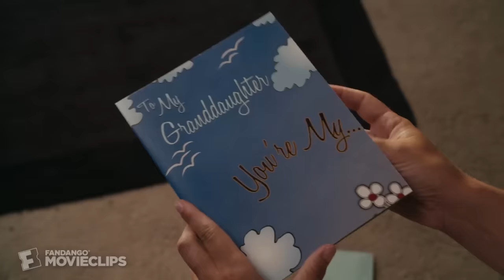Easy A (2010) - A Pocketful of Sunshine Scene (1/10) | Movieclips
CLIP DESCRIPTION:
Instead of admitting to skipping Riannon's (Alyson Michalka) camping trip for no reason, Olive (Emma Stone) lies and says she spent the weekend losing her virginity.

FILM DESCRIPTION:
Nathaniel Hawthorne's The Scarlet Letter is re-imagined as a contemporary high school comedy in this tale of a scheming student who plots to give her popularity a boost by painting herself the easiest lay in school. Like most high school kids, Olive Penderghast (Emma Stone) just wants to be popular. So much so than when her best friend, Rhiannon (Aly Michalka), asks Olive how her weekend went, the bored teen decides to whip up a spicy white lie just to make things interesting. But that minor exaggeration begins to take on a life of its own when it reaches the ears of motor-mouth gossip Jesus freak Marianne (Amanda Bynes), and in no time the entire student body is abuzz over unassuming Olive's unrepentant weekend of debauchery. Of course not a word of it is true, but that doesn't stop everyone in school from talking, and an amused Olive from deciding to go with the flow. Playing the role of the hussy to the hilt, the girl who used to be invisible begins dressing provocatively and turning heads in the hallways. The students aren't the only ones taking notice, either; Olive's English teacher, Mr. Griffith (Thomas Haden Church), is concerned that the kind of attention she's receiving isn't healthy for a developing girl, and his wife (Lisa Kudrow), the school guidance counselor, is in full agreement. The only people who seem remotely interested in the truth are Olive's trusting and open-minded parents (Stanley Tucci and Patricia Clarkson). As Olive takes note of the parallels between her own situation and the plight of the Scarlet Letter heroine Hester Prynne, she realizes that she may be able to manipulate her newfound notoriety to give fellow classmate Brandon's (Dan Byrd) popularity a much-needed shot in the arm. Olive never thought her little game could possibly have any negative effect on anyone but herself, but when loose lips start sinking ships all around her, she realizes that it's high time for the truth to come out.

CREDITS:
TM & © Sony (2010)
Cast: Alyson Michalka, Emma Stone, Amanda Bynes
Director: Will Gluck
Producers: Zanne Devine, Alicia Emmrich, Will Gluck, Mark Benton Johnson
Screenwriter: Bert V. Royal